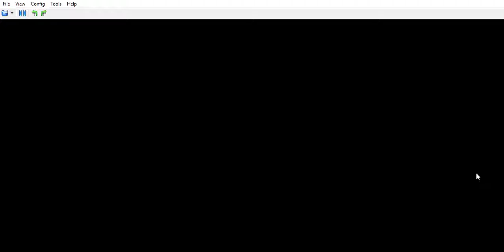lets play pokemon black EP 3